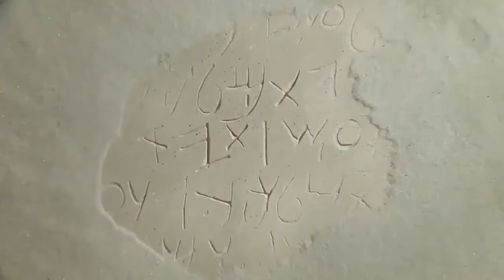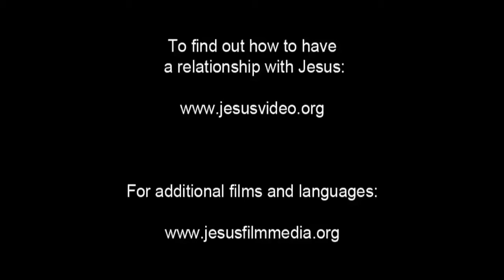India! Very Very Very Good News! Jesus is Risen! Risen Jesus Saves!!!(1)